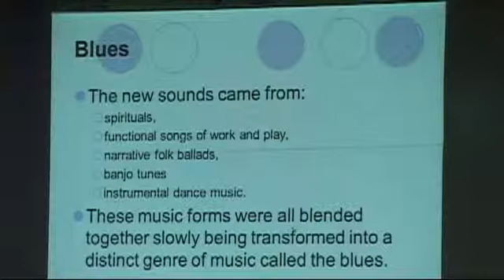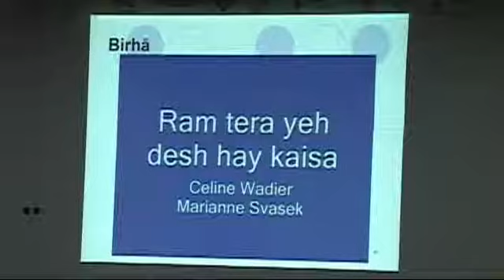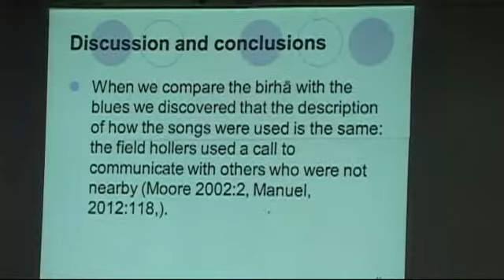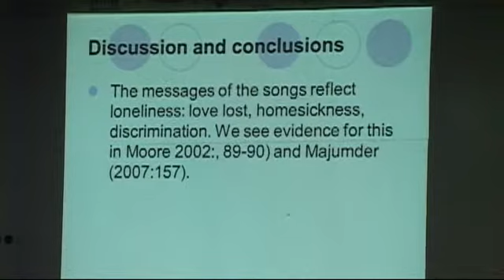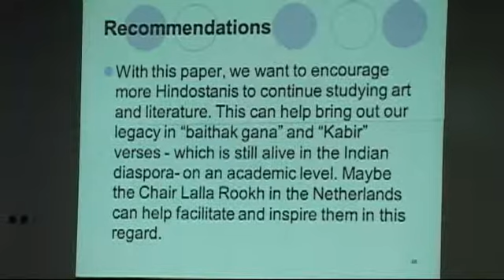Listen to the lyrics. Part 4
Paper presented on the
Conference on the legacy of slavery and indentured labour. 6th-10th June 2013
Stardust hotel, Paramaribo, Suriname
Camera: Valdis Giersthove